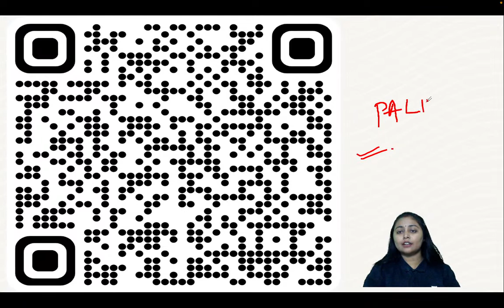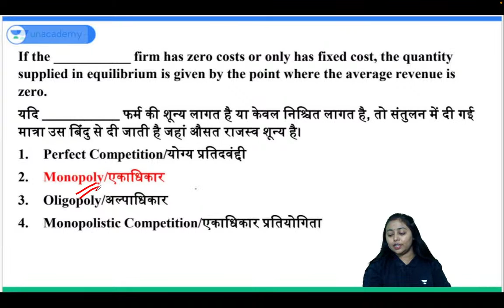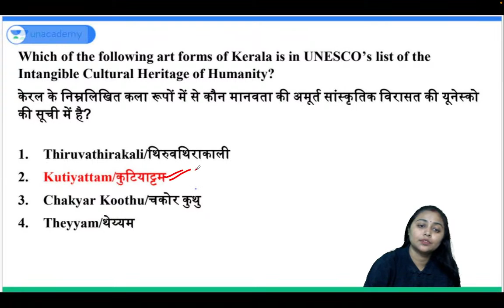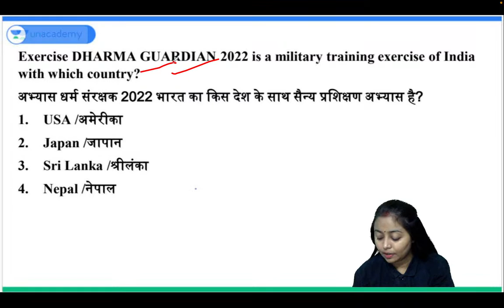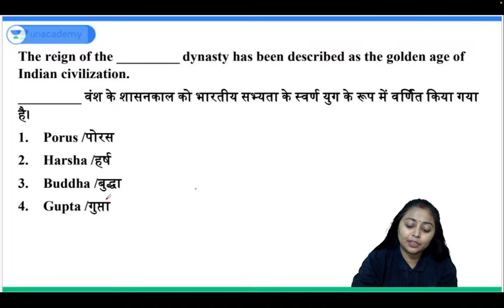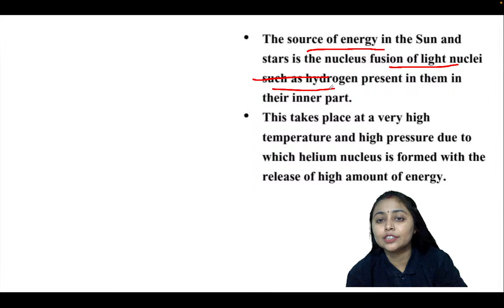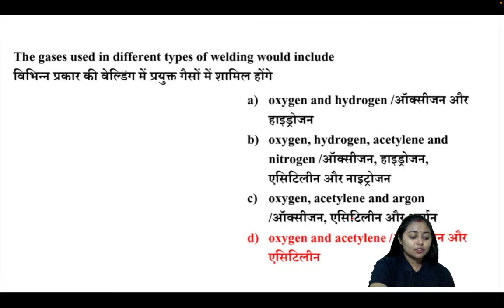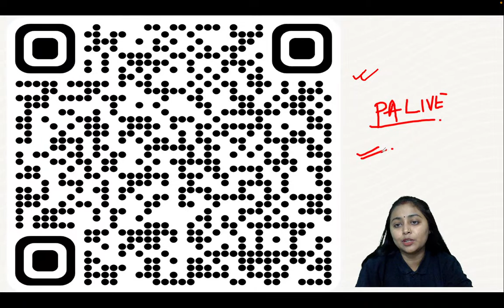🔴Part 15 - CLAT /CUETPG/SLAT | Crash Course 😱 | Top 500 Static GK Questions | Unacademy CLAT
In this session, Pooja Aman would be discussing the top most expected questions of Complete Static GK.
This session would be helpful for the aspirants who are preparing for CLAT, AILET, MHCET, SLAT, LSAT.

slat 2023
current affairs 2023
mhcet law 2023 static gk
static gk for clat
clat 2023
class 10 boards 2023
static gk for slat 2023
gk for mhcet law 2023
slat 2023 static gk marathon
slat 2023 static gk strategy
slat 2023 static gk questions
clat 2023 study tips
mhcet law 2023 gk questions
gk for clat 2023
current affairs clat 2023
gk questions for mhcet law 2023
mh cet law static gk
static gk
clat 2023 preparation strategy
ailet 2023
unacademy
unacademy clat
unacademy law
unacademy LIVE